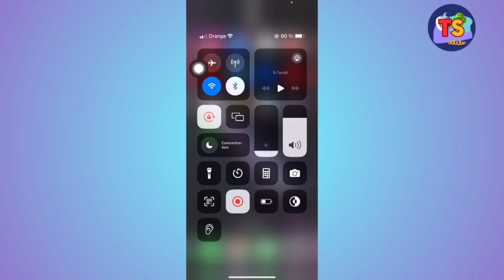Comment Savoir Si Quelqu'un Est En Appel Sur WhatsApp (2025)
Dans cette vidéo, vous apprendrez exactement Comment Savoir Si Quelqu'un Est En Appel Sur WhatsApp
“Nous sommes là pour vous aider à comprendre la technologie et à explorer votre téléphone portable. Nos vidéos sont conçues pour vous fournir les connaissances et les compétences dont vous avez besoin pour tirer le meilleur parti de votre appareil. Que vous soyez débutant ou utilisateur avancé, nous avons ce qu’il vous faut.